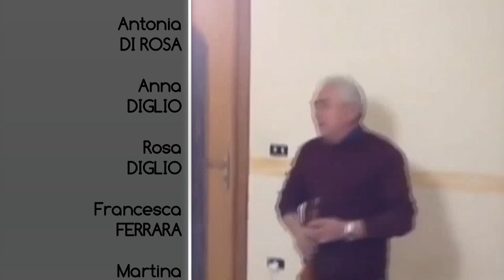"NATALE con il PAPA" Parrocchia "S. Pietro Apostolo" S. Felice a Cancello (Caserta) 05 gennaio 2020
NATALE con il PAPA

Parrocchia
San Pietro Apostolo

Fraz. Talanico
San Felice a Cancello (Caserta)
05 gennaio 2018